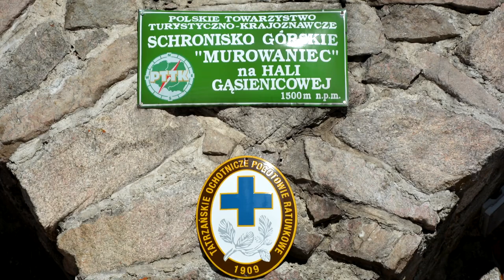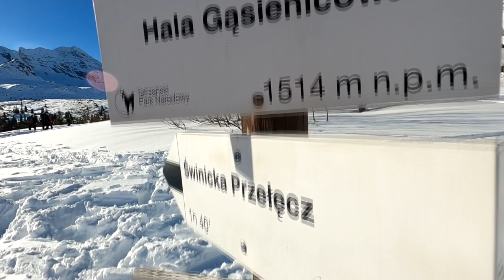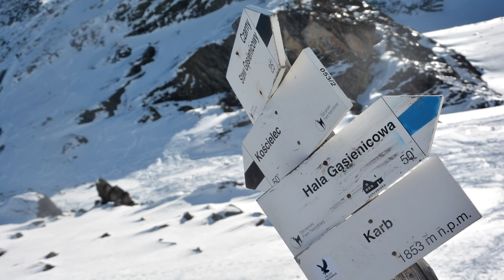Kościelec zimą 2155 m n.p.m prawie merytorycznie.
Kościelec klasyka zimowych ataków w Tatrach wysokich. Szczyt dostępny, ale zimową aurą niebezpieczny. Kusi ekspozycją i wysokością (2155 m n.p.m). Magiczne położony dumny Kościelec wyrastający w rejonie Czarnego stawu Gąsienicowego. Jak wygląda zimową wspinaczką na szczyt odpowiedź w filmie. Kościelec zimą prawie merytorycznie.